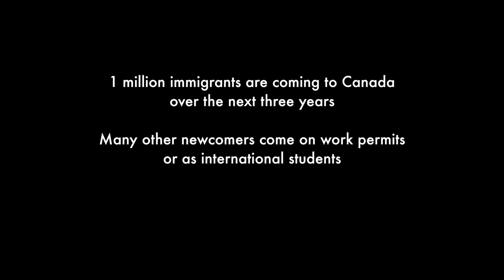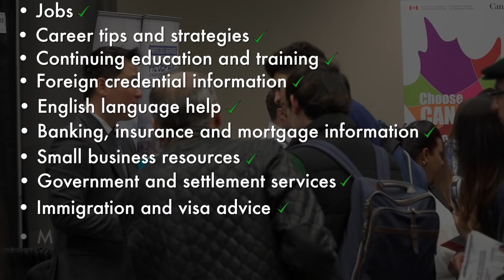Canadian Immigrant Fair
Join the Canadian Immigrant Fair across Canada in Vancouver, Calgary, Winnipeg, Edmonton, Toronto, Mississauga and Halifax!